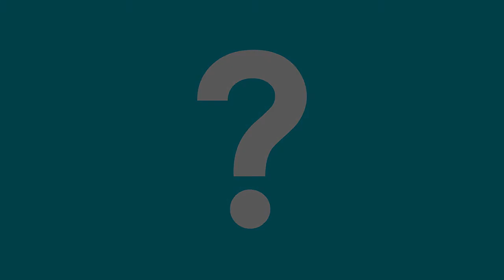Part 1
Watch these recent videos from James about City Life Church!